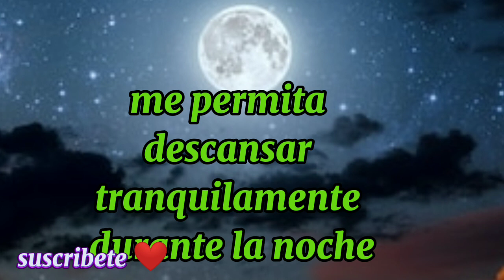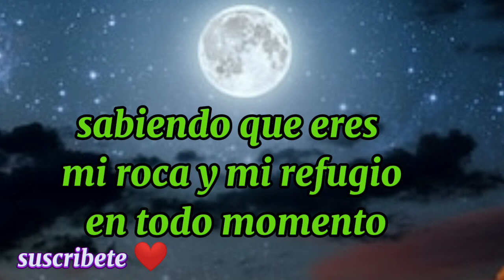oracion de la noche 🙏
La oración es una expresión conmovedora de fe y devoción hacia Dios. En esta oración, el autor se dirige a Dios con un lenguaje íntimo y cariñoso, llamándolo "Querido Dios", lo que denota una relación cercana y confiada con el Creador.

El autor inicia expresando su deseo de comunicarse con Dios al finalizar el día, elevando su corazón en oración. Pide a Dios que llene su ser de amor y paz, buscando sentir la reconfortante presencia divina para poder descansar tranquilamente durante la noche.

La oración continúa con una súplica para liberar el corazón de cualquier carga emocional o preocupación, confiando en la providencia divina y entregando todas las inquietudes a Dios. Reconoce su propia imperfección y pide perdón por los errores cometidos, mostrando una actitud de humildad y disposición para aprender de las experiencias vividas.

El autor coloca su confianza en Dios como guía y refugio, expresando gratitud por todo lo que ha sido hecho por él durante el día y a lo largo de su vida. Se entrega a Dios por completo, compartiendo sus sueños, preocupaciones y esperanzas, y reconociendo que Dios tiene un propósito para su vida.

La oración concluye reafirmando la confianza en el amor y la gracia divina, pidiendo que Dios continúe guiando cada día con significado y propósito. Se menciona a Jesucristo como el intermediario para elevar la oración y se cierra con la palabra "Amén", que significa "así sea" y denota la aceptación de la voluntad de Dios.

En general, esta oración refleja una relación espiritual profunda y sincera con Dios, expresando gratitud, confianza, humildad y entrega. Es un llamado a vivir cada día bajo la guía y el amor divinos.